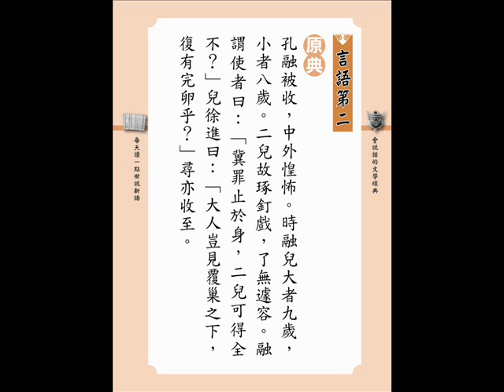02 P32 孔融被收